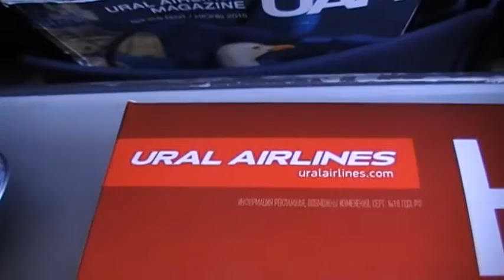Уральские авиалинии - бортовое питание.